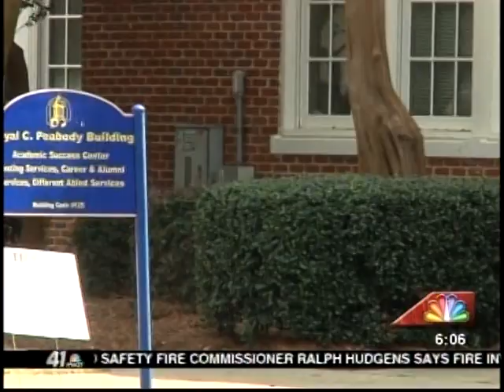41NBC/WMGT- Unfinished Business at FVSU- 2.18.13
For the first time since he announced his resignation Fort Valley State University's president is speaking out.